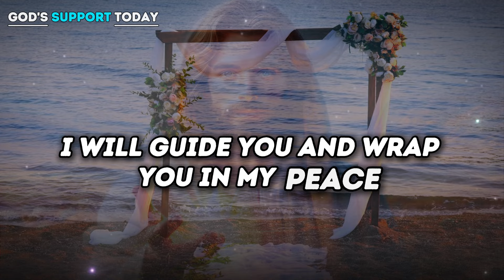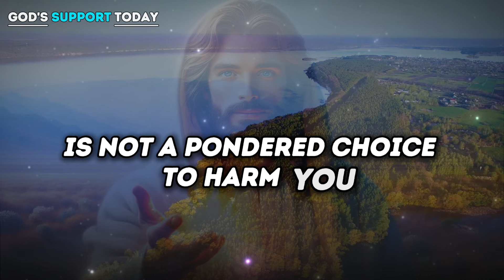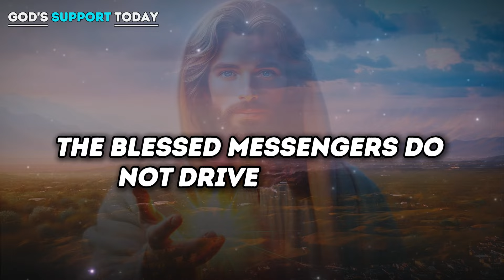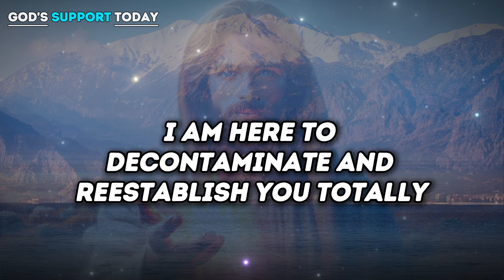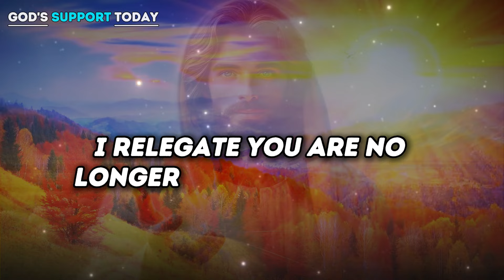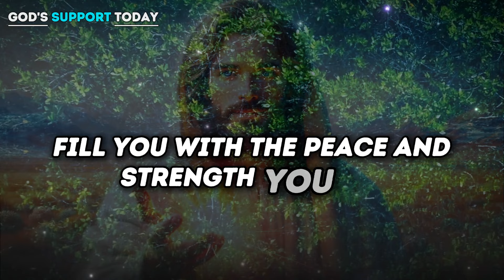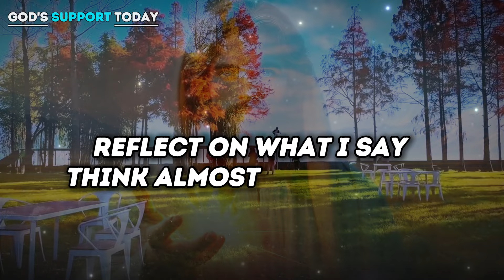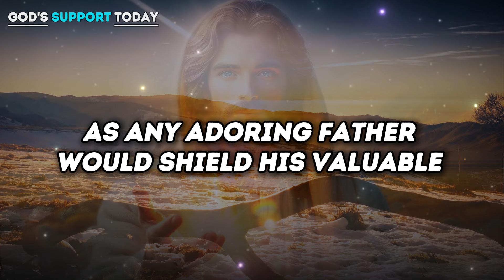God Says: THE TRUTH ABOUT YOUR LOVED ONE WILL SHOCK... | God message Today God message | God Support